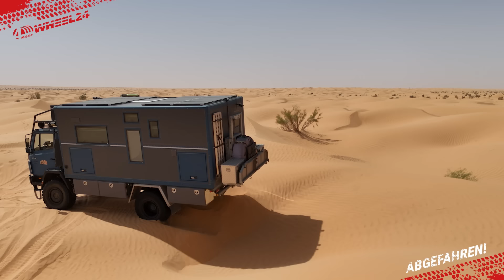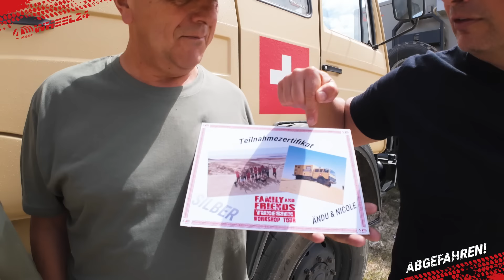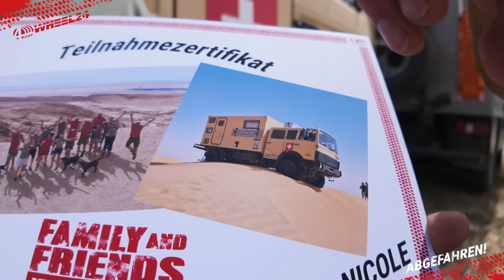Kampf der Boliden in der Wüste-4wheel24-Hardcore Offroadtour, haben Teilnehmer überlebt?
Zwei Wochen sind schon wieder rum und die 4wheel24 Workshoptour Ostern 2024 geht zu Ende.
Doch was sagen unsere Teilnehmer zu den vergangenen Erlebnissen?